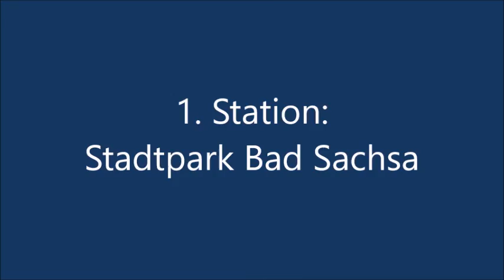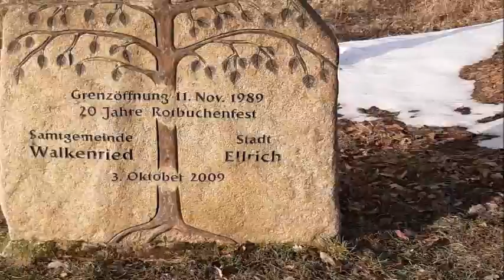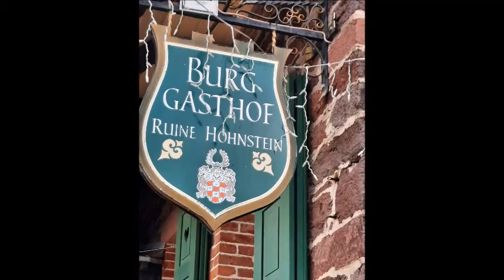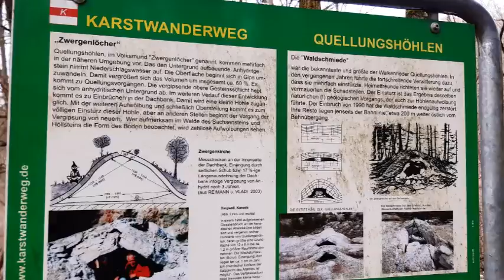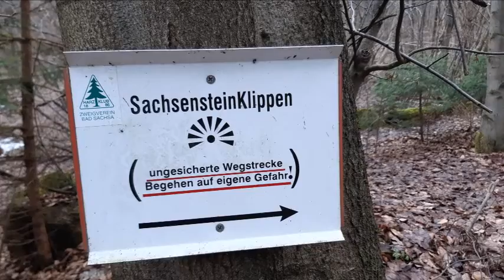2021 Harz-Ausflüge Februar 2021